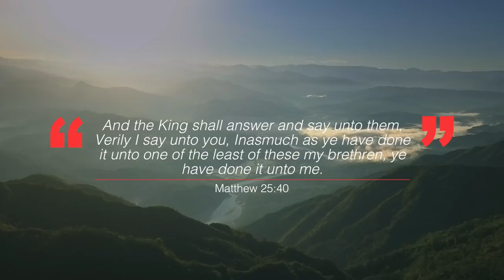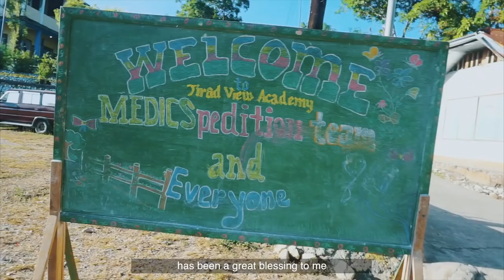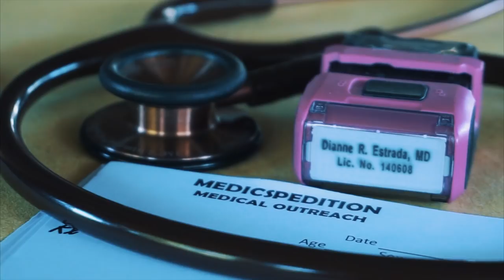MedicsPedition - Tirad View Academy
3 day Medical Mission @ Tirad View Academy, Ilocos Sur.
Dec. 7 - Dec. 9 2018.